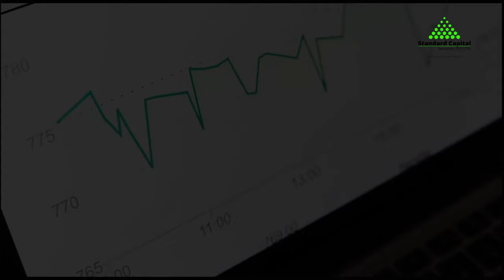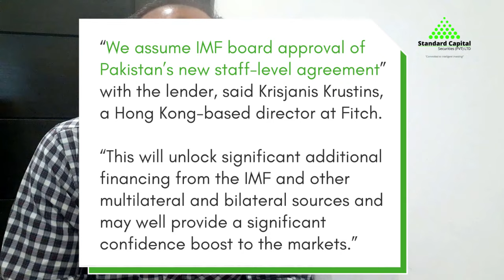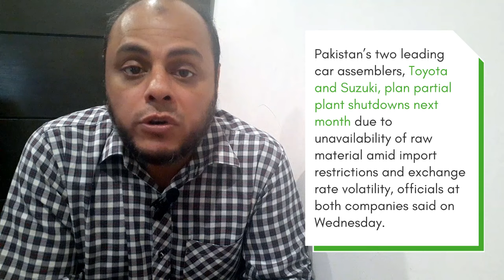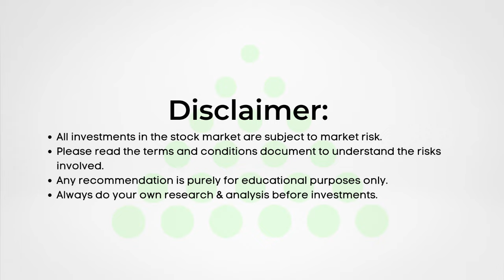PSX Analysis - Positive Economy - Portfolio | SCStrade | 28th Jul 22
Let's take a look at the IMF program, the sale of SOEs, and its impact on PSX. Pakistan Stock Exchange Analysis by Research expert analyst Mr. Faisal Shaji.

PSX is a great platform to create passive income streams. SCS Research Team keeps you up to date with the latest news regarding Stocks for PSX Trading.

New Account Opening: 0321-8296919, 0307-1-SCSSCS (727727)
IT Related Support: 0306-1-SCSSCS (727727)
Payments and Withdrawals: 0305-1-SCSSCS (727727)